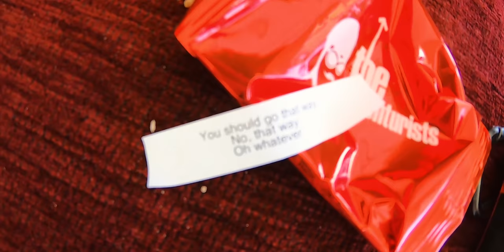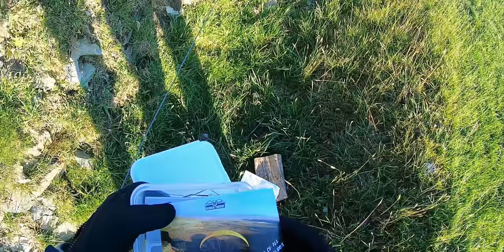Paramotor Vlog - ICARUS X UK RACE 2019 - Part 1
After signing up last year, and then the race being cancelled three times, I arrived in Wiltshire both excited and scared. I was worried that the 24m Sirocco 2 wouldn't lift the combined weight of fuel and gear, or would need 2km runway.. It all worked as it should though and I got some of the way round the course.

I publish regular content of my adventures, cross-country flying, exploring lost places, the social fly-ins and everything else that comes with being a paramotor pilot. I'd be VERY grateful of any likes and subscribes! See you in the air!

VLOG GEAR I'M CURRENTLY USING:

Helmet -
Bluetooth headset
GoPro Hero 7
GoPro Mic adapter

Foot -
GoPro Hero 4 footcam

Ground -
DJI Osmo Pocket

Other -
Chasecam cam
Micro SD cards
Charge it all

Flight buckle belt

PARACAMPING GEAR I USE:

Sleeping Bag
Adventure foods
Long cutlery
Pocket knife
Coolest hipflask

BOOKS I READ BEFORE LEARNING TO FLY:

PPG BIBLE!!
Microlight Pilots Handbook
Paramotoring: The Essential Guide